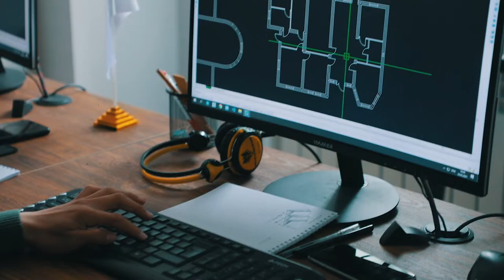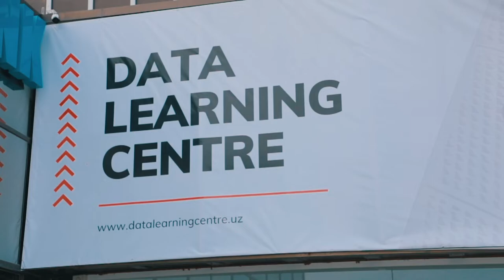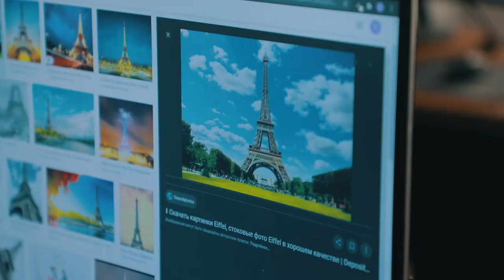"Ortga yo‘l yo‘q, faqat oldinga..."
"DATA" o‘quv markazining "Arxitektura va dizayn" kursi o‘quvchisi Boburmirzo Qutliboyev bilan bo‘lgan intervyuni tomosha qiling.